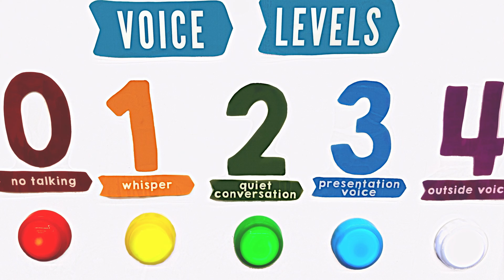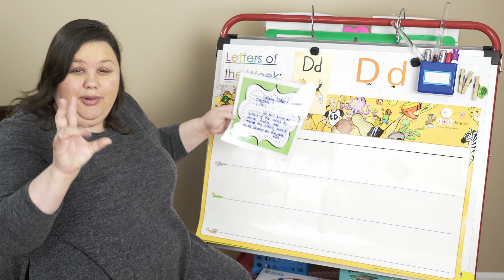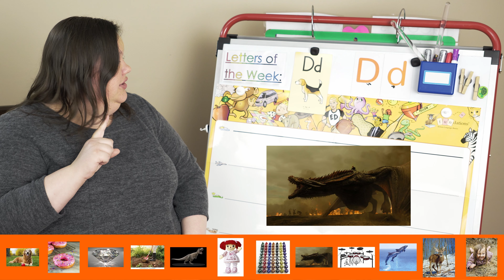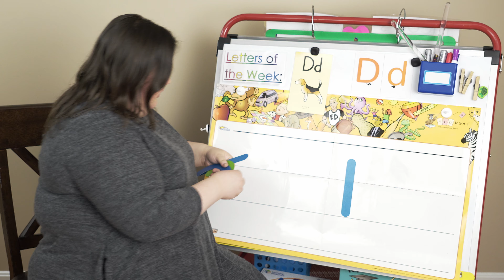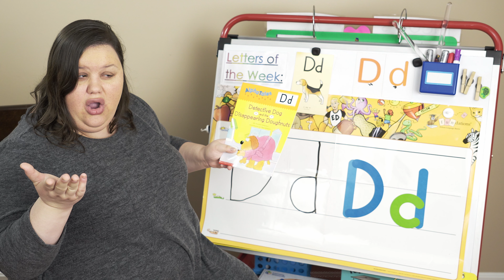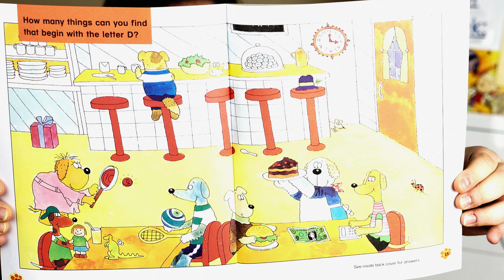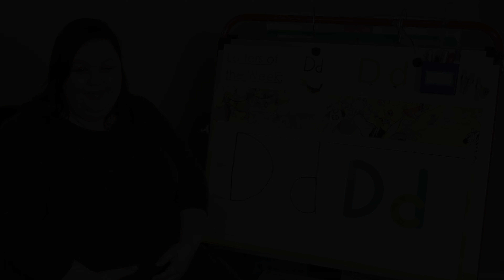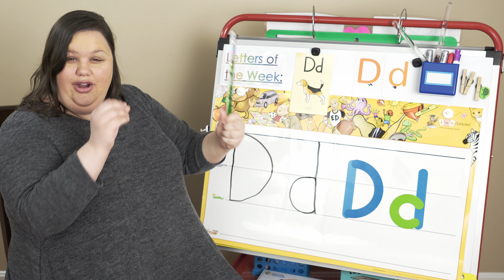Learning Letters: Introducing Letter Dd - Phonics Mini PreK Letter Lesson #14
Mrs. Palmer's Virtual PreK Classroom with Special Intro Song & Closing Credits!

Looking for a way to help during this pandemic?

Offer to support these free educational lessons for young children so they don't fall behind in school.